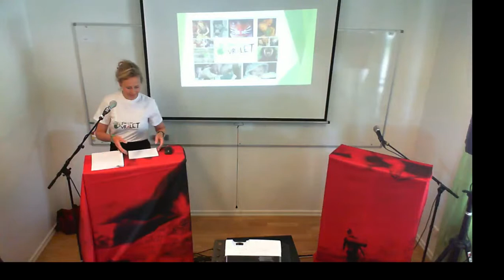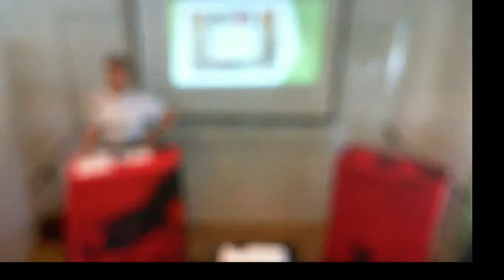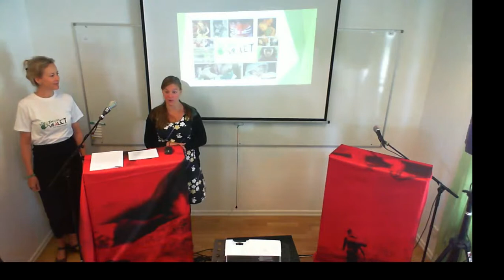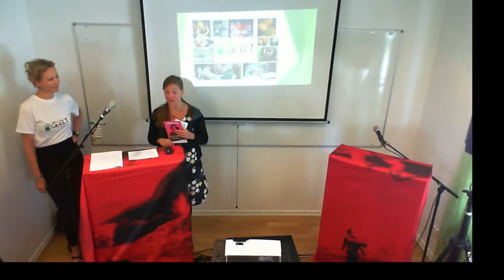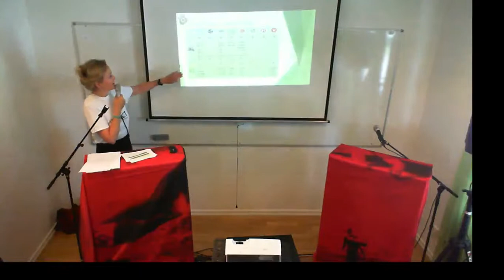Klimatgranskning av partierna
Medverkande: Catarina Rolfsdotter-Jansson, Författare och föredragshållare för Föräldravrålet.